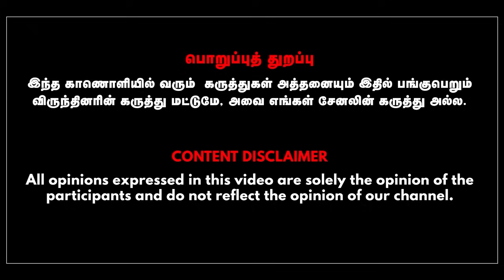தமிழ்நாட்டின் புதிய ஆளுநராக அண்ணாமலை! ரவிக்கும் அண்ணாமலைக்கும் இடையேயான சண்டை உச்சக்கட்டம்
Tamil Nadu BJP leader Annamalai has been making serious accusations against the ruling DMK government on the political issue of Kodi Kampam. On the basis of Annamalai's order to Tamil Nadu BJP members, the BJP members were arrested by the police for carrying out flagging without permission.When Annamalai talks about this incident, he accuses the Tamil Nadu government of trying to create a conflict between the police and the BJP.

In this interview, Dr. Kamaraj talks in detail about the politics of Annamalai, which warns the police and Chief Minister Stalin not to clash with the BJP. Meanwhile, the fight between Governor Ravi and Annamalai is reaching its climax. Dr. Kandaraj talks in this interview that the competition is going on to transfer Governor Ravi to another state and come to Annamalai. Let us look at the various political issues related to this.